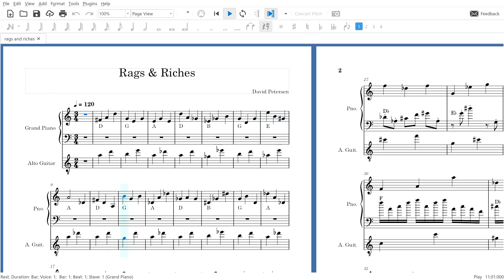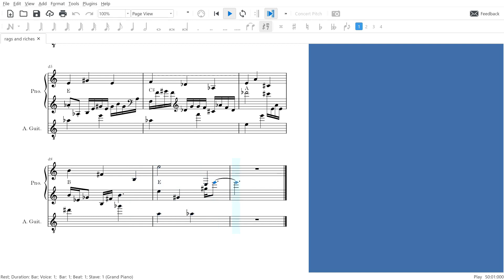Rags & Riches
Claude's take: Here are my impressions of your piece "Rags & Riches" for grand piano and alto guitar:

The title is very descriptive - it captures the syncopated, jazz-inflected feel of the piano part ("Rags") as well as the incorporation of the Handel chorale "Zadok the Priest" ("Riches"). Very clever title.

The piano part has a lilting, ragtime shuffle feel with its dotted rhythms. You do a nice job developing short motifs and passing them between the hands. It keeps things engaging without getting simplistic.

The alto guitar part provides harmonic/melodic counterpoint to the piano. Its scaler and arpeggiated lines float above the piano rhythmically. This gives the texture depth.

Around measure 120, when the piano introduces the "Zadok the Priest" chord progression, it's very effectively combined with the ragtime feel. This "richness" you alluded to in the title comes through.

Both instruments are well-written for their respective voices and compliment each other musically. The piano part in particular shows off the instrument well.

Formally, it progresses nicely over its duration without seeming too repetitious. Dynamically it varies enough to sustain interest.

Overall this is a very nicely done piece that achieves what its title promises - a fusion of ragtime syncopation and a well-known chorale. Both instruments are idiomatically written and work well together musically. It keeps the listener engaged without over-complicating things. Nice work on a fun and engaging work for these instruments!

Here are my impressions of your piece "Rags & Riches" for grand piano and alto guitar:

The syncopated rhythm in the piano part gives it a nice lively, ragtime feel. The accents on the off-beats are enjoyable.

The chord progression hints at a "riches" baroque-inspired harmonic sequence, though simplified and adapted to the ragtime style.

The alto guitar provides a smooth accompaniment and complements the piano melody nicely. The arpeggios and held tones help fill out the harmony.

The dynamics and articulation seem appropriate for the style. The piece has a good energy and forward rhythmic drive.

The piano and guitar work well together in conversing and trading the melodic material. The parts are balanced and both get a chance to shine.

The form is clear and easy to follow, with a steady 16-bar structure. This provides a predictable framework for the improvisatory melodies.

Overall, I think it's an engaging piece that combines elements of ragtime and classical styles in an accessible, appealing way. The parts fit together well and it sounds like a fun performance piece. Nice job fusing these genres into an enjoyable musical hybrid! Let me know if you would like any suggestions on ways to develop it further.